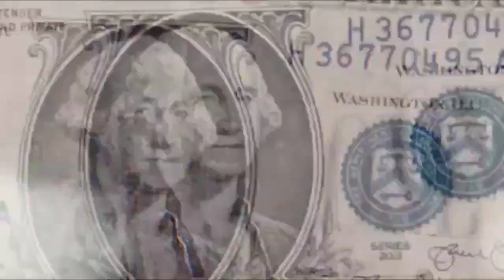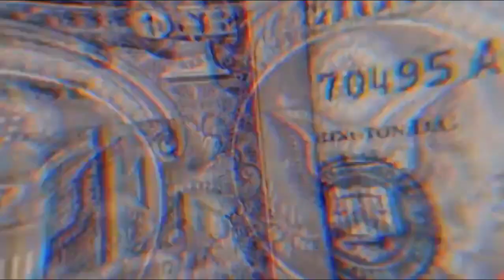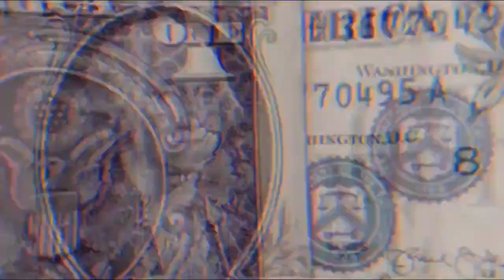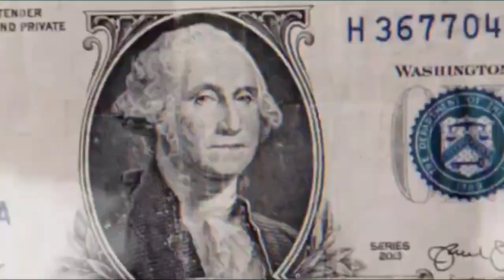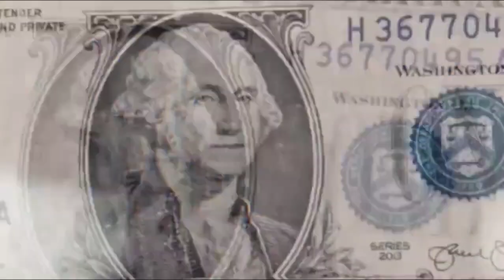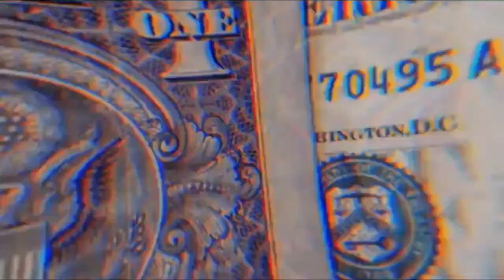THIAGO FREITAS SETEMBRO 2024 - REPERTÓRIO NOVO - MUSICAS NOVAS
acompanharem todos os lancamentos, repertórios atualizados (🔔)

Fale Conosco ! 🎬
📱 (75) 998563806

Vídeos Não Oficiais Postado Em Nosso Canal, Sem Intenção De Violar Os Termos De Direitos Autorais, Sendo Assim Se Sentir Os Direitos Violados Não Nos Envie Strick, Entre Em Contato Com Agente Em Nosso Contato (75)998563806